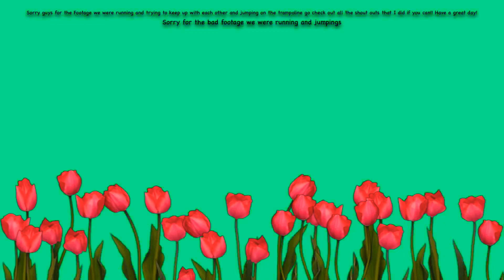First video Vlog Day 1